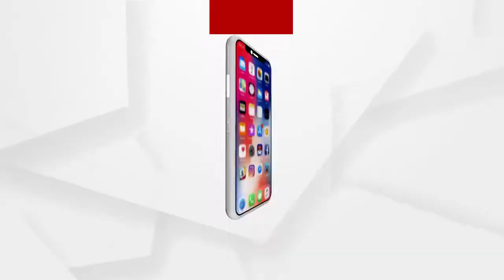ଶ୍ରୀମନ୍ଦିରରେ ଭକ୍ତଙ୍କ ଦର୍ଶନ ବ୍ୟବସ୍ଥାକୁ ନେଇ ଆରମ୍ଭ ହେଲା ସମୀକ୍ଷା ବୈଠକ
ଶ୍ରୀମନ୍ଦିରରେ ଭକ୍ତଙ୍କ ଦର୍ଶନ ବ୍ୟବସ୍ଥାକୁ ନେଇ ଆରମ୍ଭ ହେଲା ସମୀକ୍ଷା ବୈଠକ l ଶ୍ରୀମନ୍ଦିର ପ୍ରଶାସନ କାର୍ଯ୍ୟାଳୟରେ ଏ ନେଇ ବୈଠକ ଆରମ୍ଭ ହୋଇଛି । ବୈଠକରେ ଦର୍ଶନ ବ୍ୟବସ୍ଥାକୁ କିଭଳି କୋହଳ କରାଯିବ ସେନେଇ ଆଲୋଚନା ହେବ...